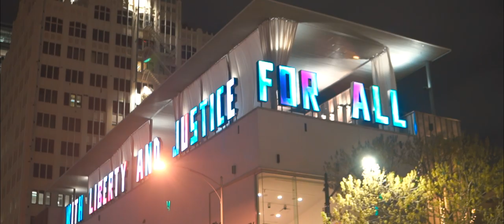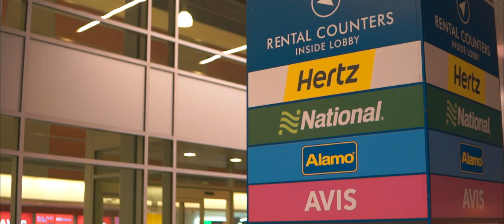The Business of SXSW | A Carlos Gil Mini-Documentary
More than 30 years since South by Southwest (SXSW) started as a relatively small music festival in Austin, TX, the conference has exploded into a creative convention full of the best innovators and their creations in technology, art, food, politics and more.

In this video, Carlos Gil, CEO of Gil Media Co., takes you inside the 2019 conference to see how SXSW has transformed and to hear from some of the most passionate SXSW speakers about what makes this event so unique. From his arrival at the Austin airport to some real behind-the-scenes talk after one of the presentations, follow along to see how SXSW comes to life in its many iterations and how you can get the most out of the conference.

Award-winning digital storyteller and marketer Carlos Gil interviews notable figures in the world of business as they share personal stories on how they built their careers and corporations on “Real Talk” in partnership with Nasdaq and Entrepreneur.

Carlos Gil is a first-generation Latino marketing executive, international keynote speaker, award-winning Snapchat storyteller and Founder of Gil Media Co. with over a decade of experience leading social media strategy for global brands. Carlos' work has been featured by CNNMoney, Harvard Business Review, Mashable, and Social Media Examiner in addition to dozens of trade publications.

As a dynamic and charismatic speaker, Carlos' speaking pedigree includes bilingual keynote speeches for clients across the United States, Europe, and South America in addition to presenting at prominent marketing industry events such as SXSW and Social Media Marketing World.